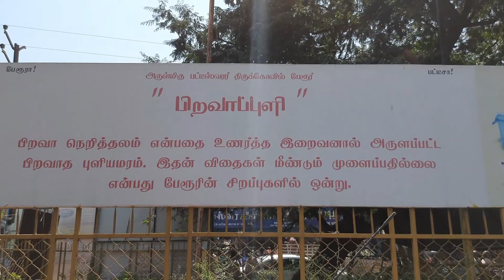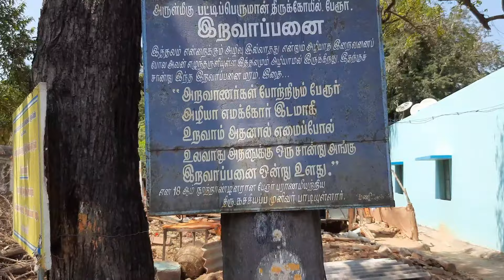பேரூர் கோவில் வரலாறு|History of Perur Kovil | Timings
கோவை பேரூர் அருள்மிகு பட்டீஸ்வரர் திருக்கோயிலின் வரலாறு மற்றும்  சிறப்புகள் |